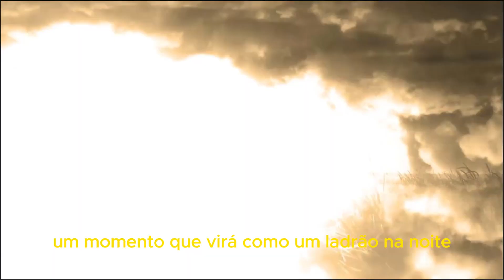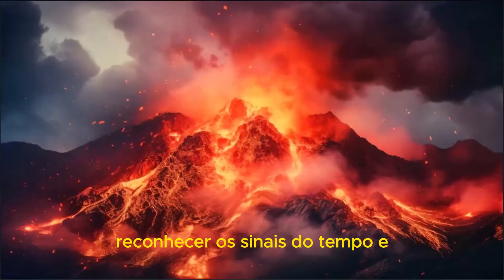O FIM ESTA SE APROXIMANDO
Bem-vindos ao meu canal! Neste vídeo, exploraremos profundamente os eventos proféticos que cercam o fim dos tempos, o apocalipse e o arrebatamento. Prepare-se para uma jornada fascinante.